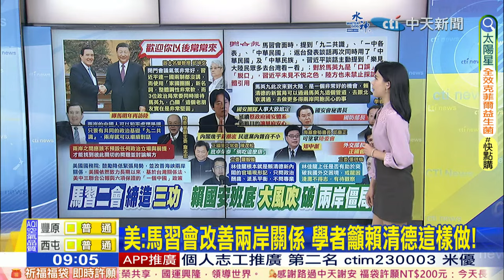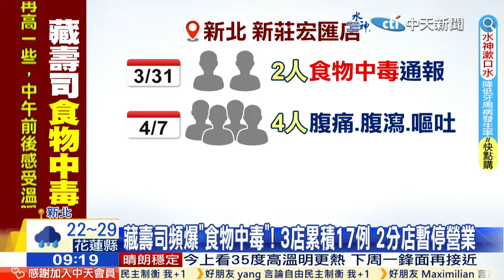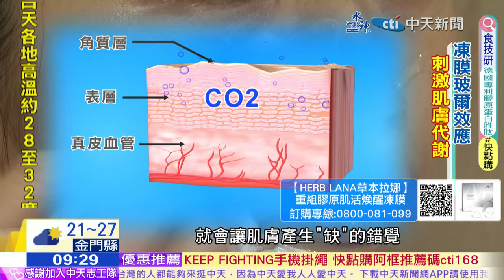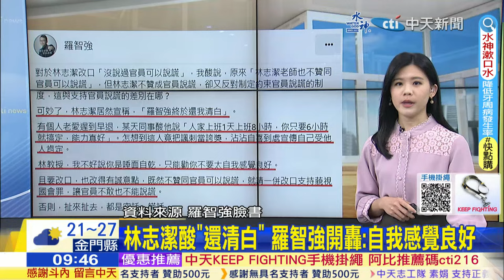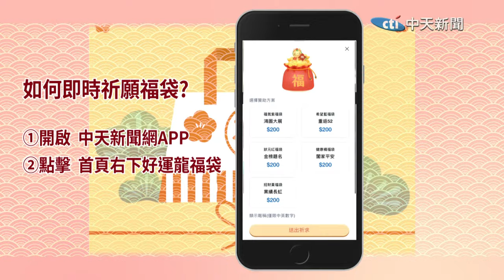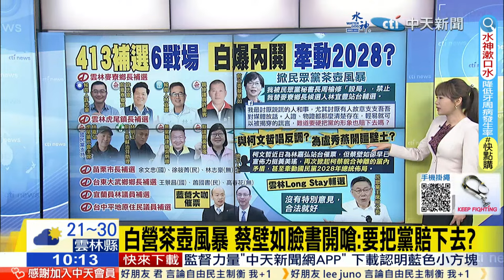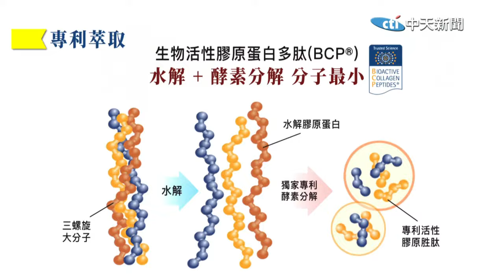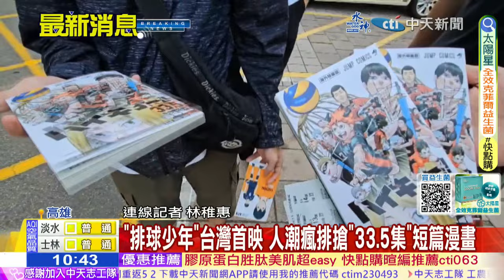【孫怡琳 / 洪淑芬報新聞】「國安團隊」"大風吹" 蔡政府老班底林佳龍接外長 "派系鬥"臨門一腳?｜週六「地方補選」大車拚 "韓"出招 綠營苦戰六搶一 藍死守鐵票區! 20240412@中天新聞CtiNews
責任小編:紵海編cti889